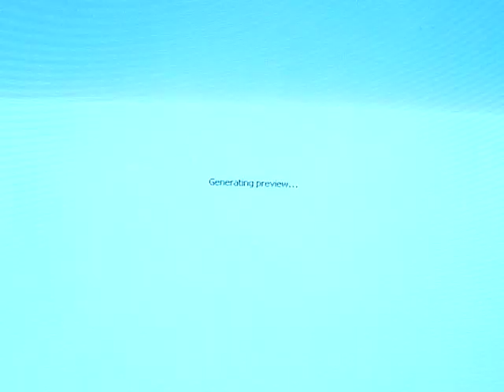BIZZLE!!!!!!!! SHOT!!!!!!!! DEAD KILLED Miami Rapper Shot To Death At Car Wash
BIZZLE IS SHOOT TO DEATH! in Liberty City car wash Monday . police are trying to figure out what led to this deadly shooting.
Robert Labranche, known to fans as "Bizzle," was shot 8 p.m. at 770 NW 54th Street. Two of his children were in the car just feet away neither child was hurt.
As  the shooting spread, hundreds of members and friends went to the scene
"You can see it man, he's loved everywhere, everywhere, he's a lovable guy," said Robert Parker. "It happened in front of his kids, it's a tragedy, it's sad, it's real sad."
 police were forced to move the crowd back after family members rushed past the crime tape toward the body."All I ask is whoever did it, they gotta turn themselves " said Parker.Anyone with information on the shooting is to call  Crime Stoppers (305) 471-TIPS.